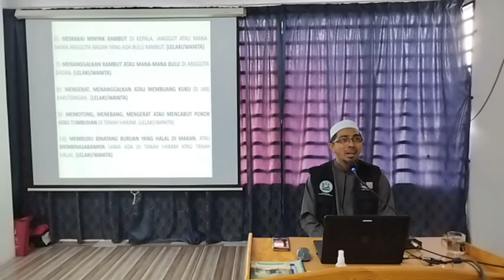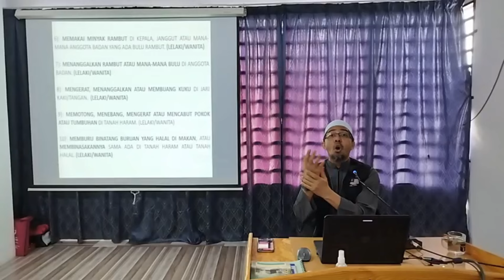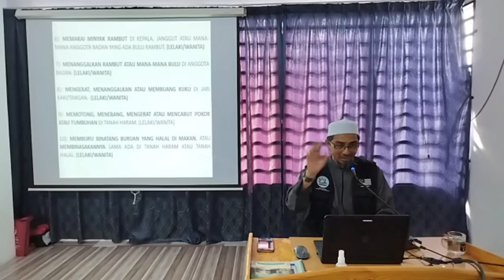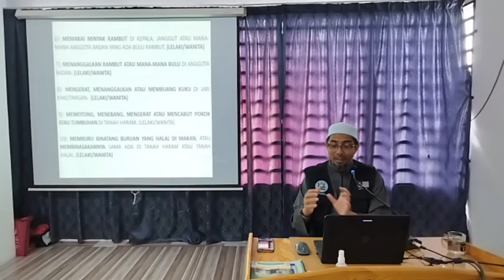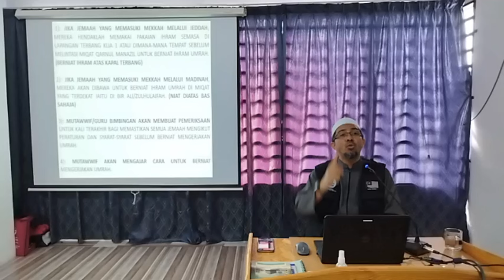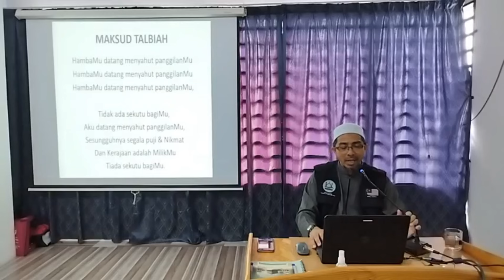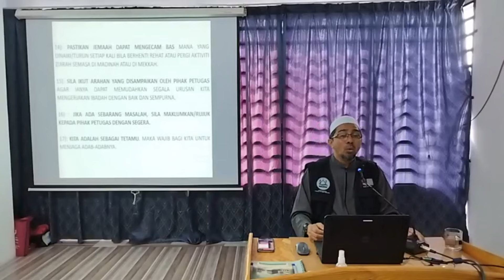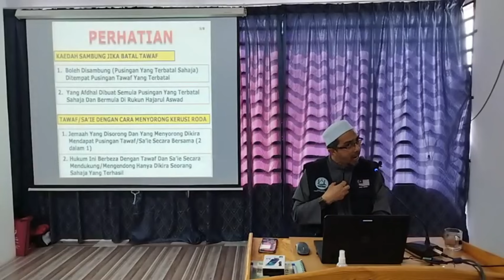Minggu 4: Larangan semasa dalam Ihram Umrah dan Tatacara perjalanan mengerjakan Umrah. (09 Jun 2024)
Disampaikan oleh Ustaz Mohd Huzairi Bin Mohamed

Pengarah Urusan dan Pembimbing Umrah Sinar Hijrah Travel & Tours Sdn Bhd